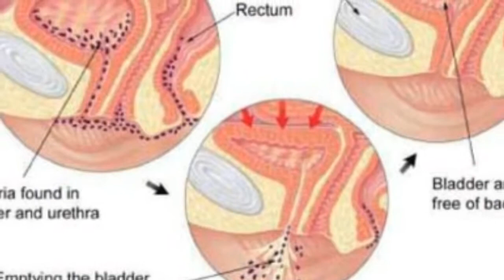10 நோய்கள் 10 மருத்துவம் ஒரு வரியில்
10 நோய்கள் 10 மருத்துவம் ஒரு வரியில்